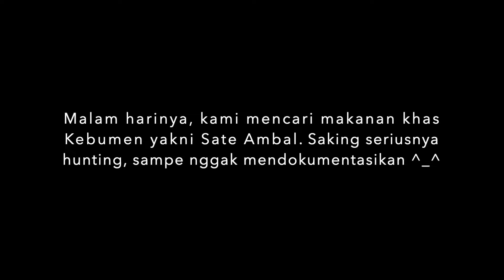Roadtrip Pacitan-Kebumen | Incip Sate Ambal Khas Kota Kebumen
Hai,, ada apa aja sih di jalur menuju kebumen? sengaja kami menginap semalam di kebumen ini, karena kami sangat excited ingin tahu suasana di kebumen. yah ini adalah kali pertama kami di sini.

Dalam roadtrip ini, kami ingin menunjukkan bahwa kota-kota di Indonesia itu sangat menarik, memiliki ciri khasnya masing-masing. meskipun kami hanya semalam, tapi kebumen membekas di hati kami apalagi di hati narendra. Narendra sangat sangat doyan dengan sate ambalnya, dan menjadi salah satu sate favoritnya sampai saat ini. Luar biasa!

Enjoy perjalanan kami kali ini ya,, terimakasih sudah mengikuti kami sejauh ini.